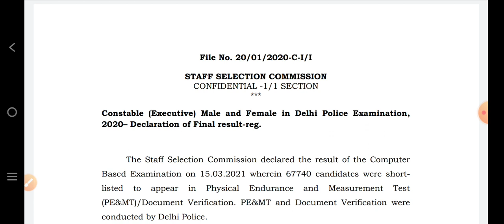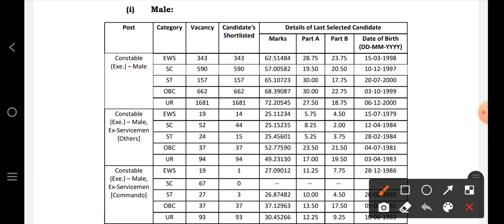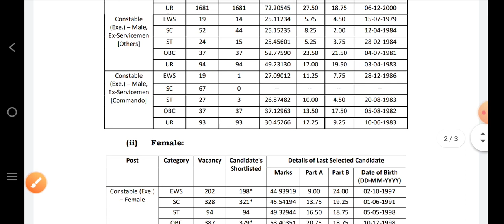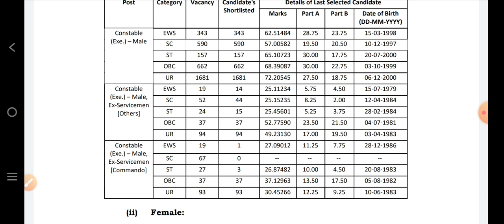Delhi Police constable Final Result 2021 बड़ी खबर 2nd list जारी हुई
Delhi Police Constable 2021 final result update, Dp Constable result 2021